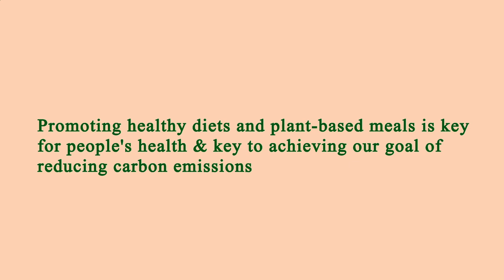Nearest Restaurant to Me Manhattan 10007 NY, New York County, New York, United States